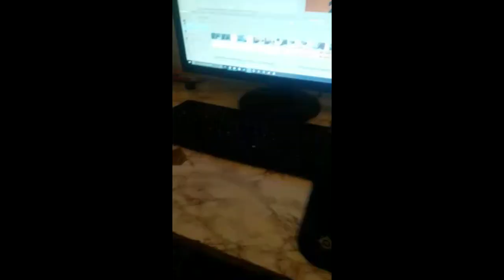Rainbow Six Siege | Funny Bullshit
or maybe i'll actually upload stuff idk just fukin sub

The outro song is "Iceman - Kraken"

7/7/17 :o

-swippy